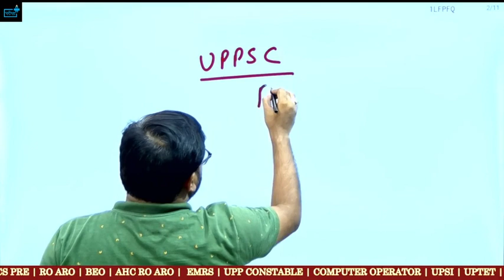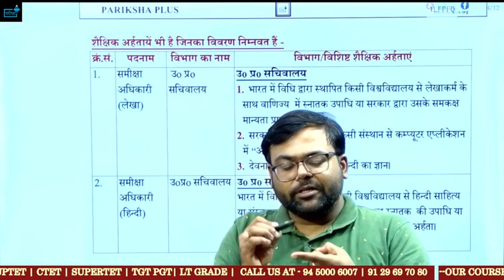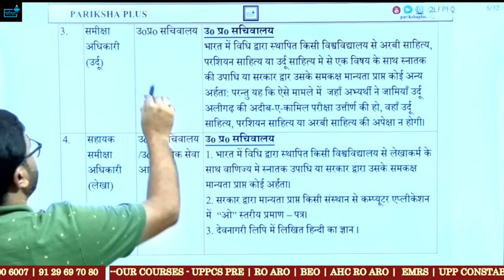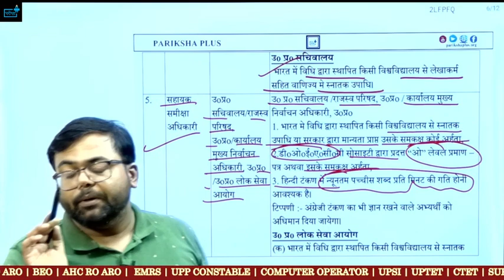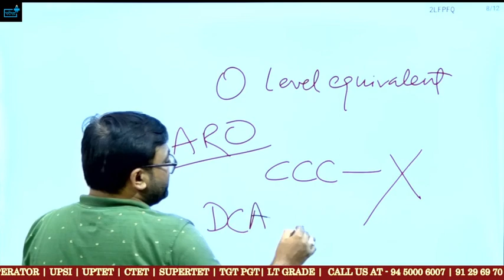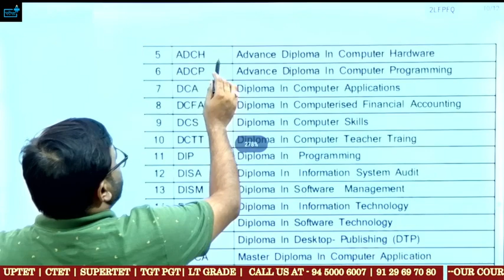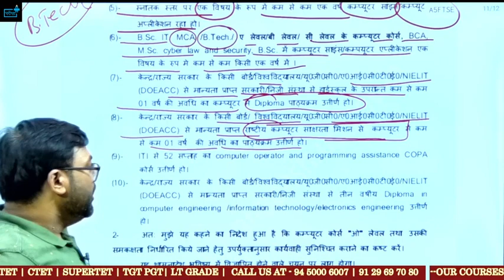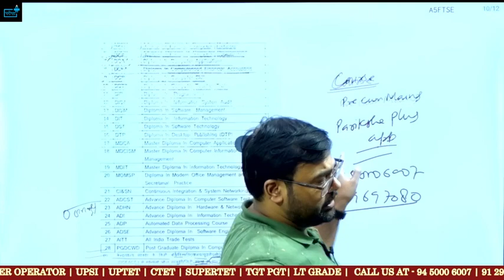UPPSC RO ARO कौन कौन भर सकता है फॉर्म ? O level के समकक्ष ? Eligibility ? Age? Salary ?